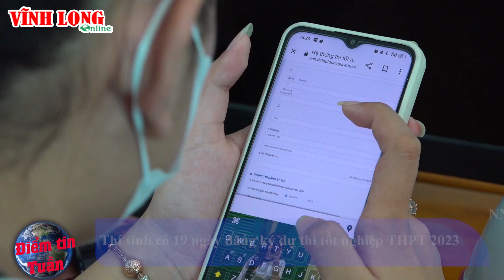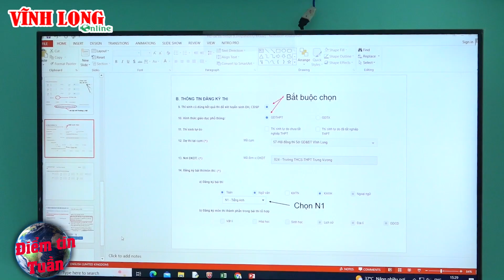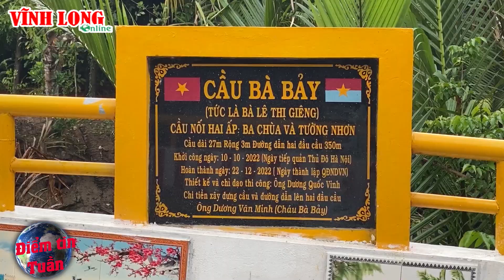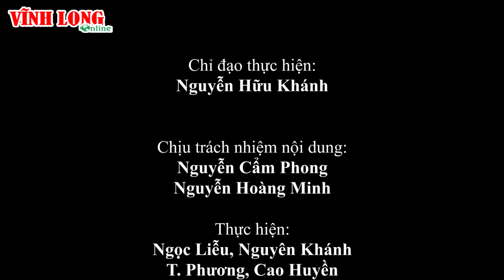Điểm tin tuần trên Vĩnh Long online ngày 7/5/2023